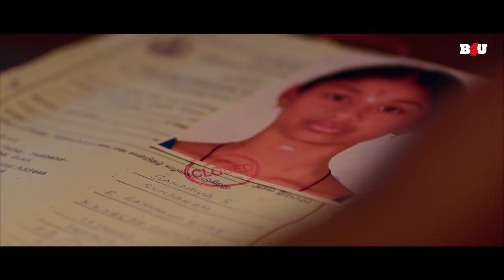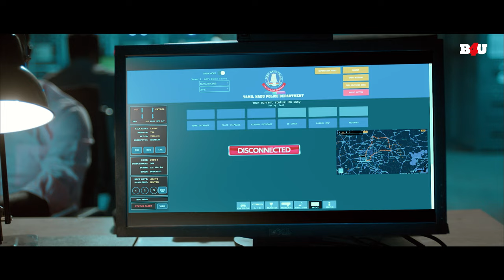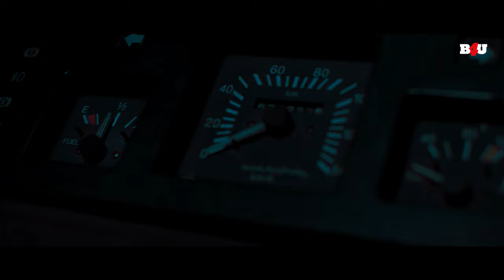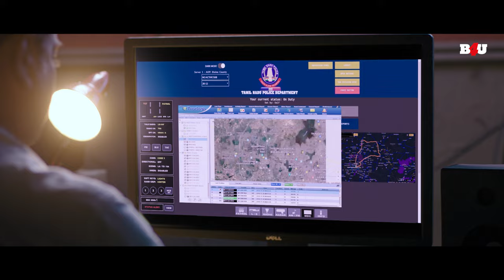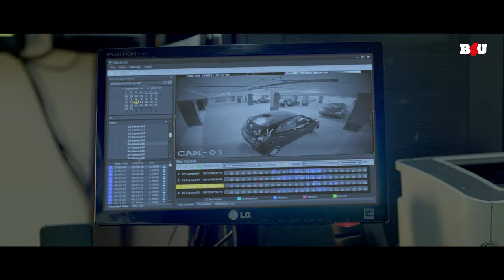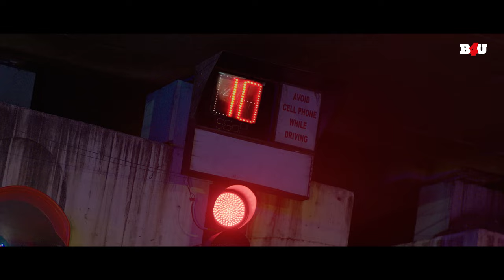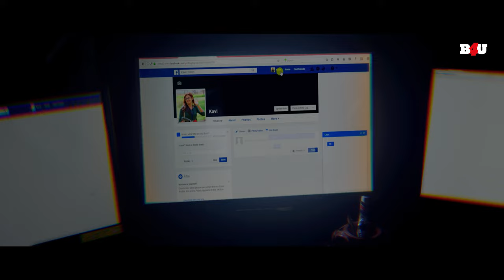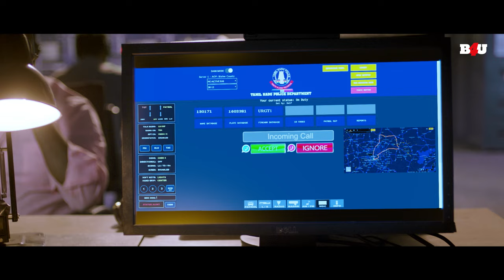South Action Thriller Movie 100 | Atharvaa Murali, Hansika Motwani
Starring- Atharvaa Murali, Hansika Motwani, Radha Ravi, Yogi Babu
Synopsis-A young cop, who works in a police control room, tries to solve the mysterious case of a kidnapped girl.